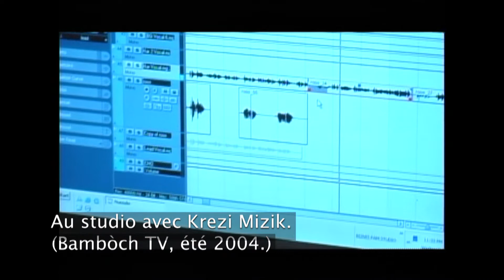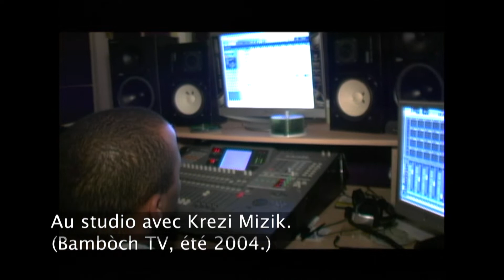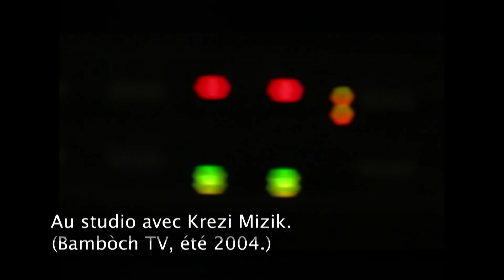Mika Bejamin au studio avec Krezi Mizik, Bamboch Tv ete 2004